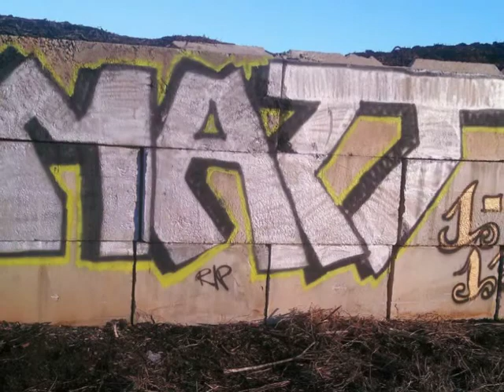Strickland:Hutchison Memorial Video 2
A memorial to three amazing young men!